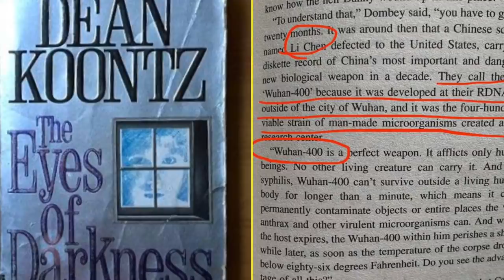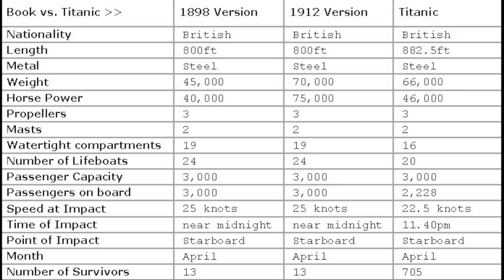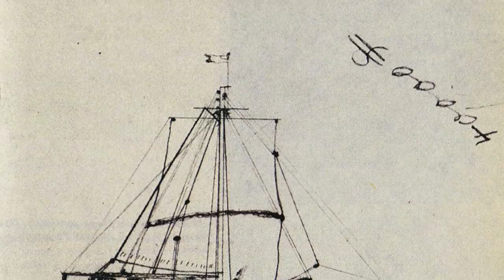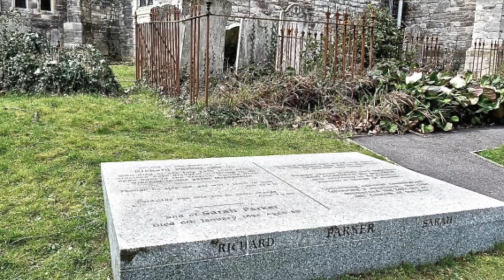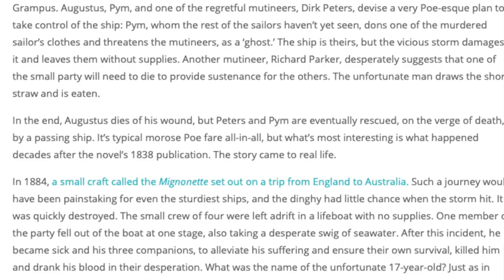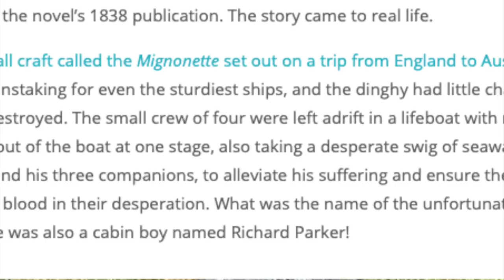நடுக்கடலில் எப்படி இந்த மர்மம் | Titanic vs Life of PI True History | மர்ம புத்தகங்கள் | TP | Vicky